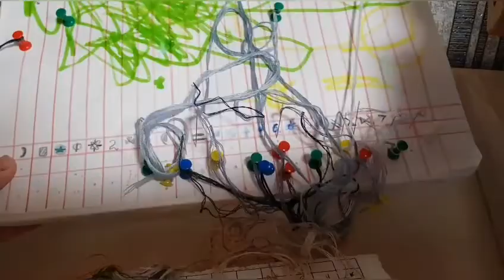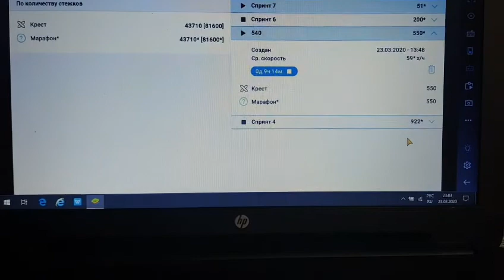Игра 300 крестиков и больше 20 шаг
Игра 300 крестиков и больше 20 шаг. Задание посмотреть на игольный органайзер и посчитать сколько заряжено иголочек , умножить на 10 и вышить это количество крестиков. У меня на момент старта было 54 иголочки, смотрите видео и узнаете сколько я вышила крестиков.